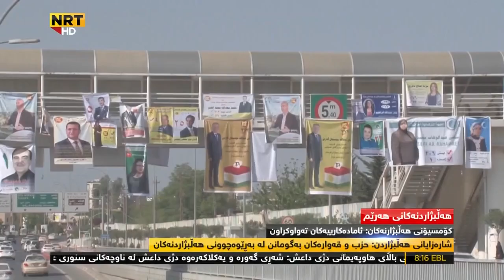Hersh Qadir Amadakariyakani Komsion Bo Halbjardnakani 2017